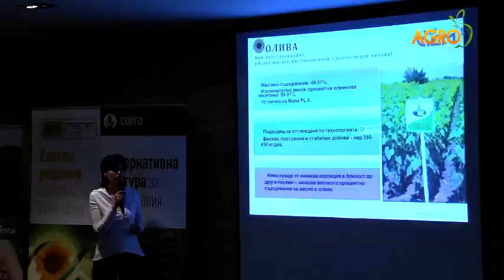Ново поколение слънчогледови хибриди от Агро Био Семена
Компанията представи иновативна платформа за сигурно слънчогледово производство на семинар в Пловдив